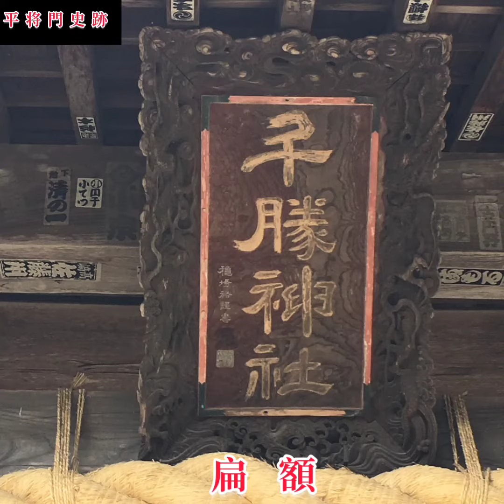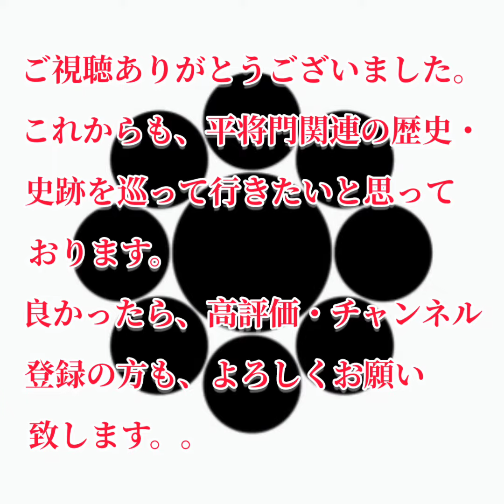茨城県下妻市「千勝神社」平将門史跡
「由来」
平将門公が参拝したという千勝神社（茨城県下妻市坂井）。大宝八幡宮の近くにあり、平将門がこの社に詣で、その際の祈願文を秘蔵しているという。また、そのとき将門公が清水を見出して「幸井の水」と命名したとも伝えられている。

つくば市戸泊にある千勝神社は、この下妻市坂井の千勝神社から遷座した神社です。

将門記にも、記載されていた。

これからも、平将門関連の歴史・史跡
を巡って行きたいと思っております。